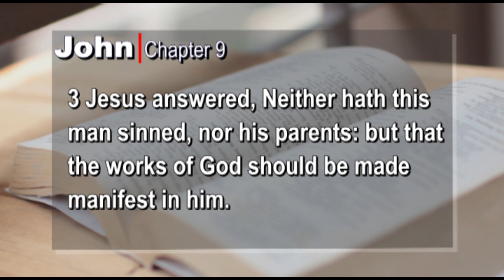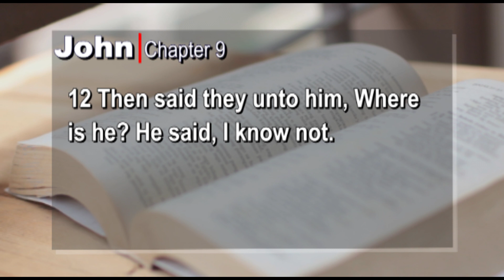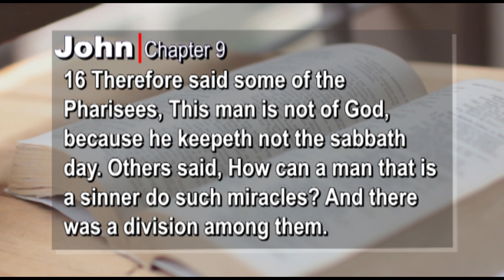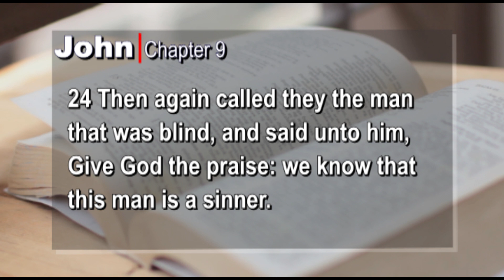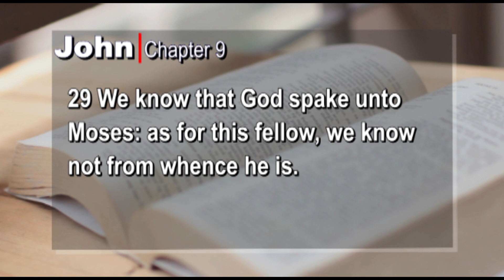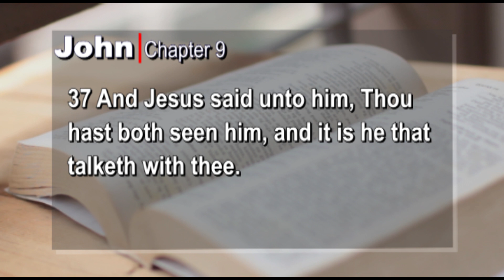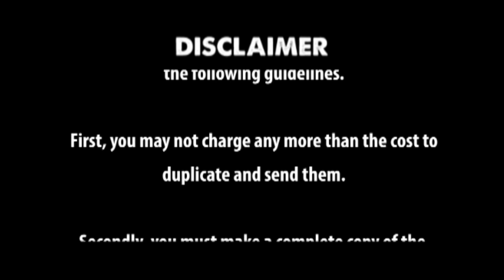John Chapter 9 kjv